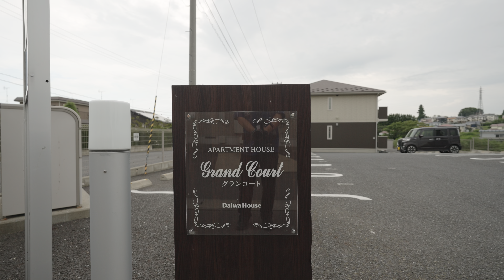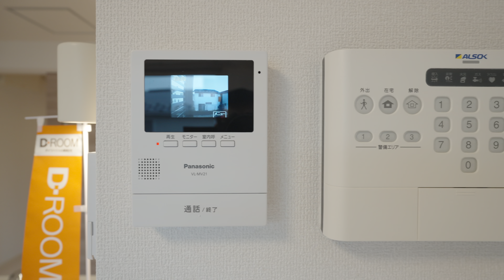グランコートC 202／青森県八戸市大字糠塚字前谷地／2LDK 八戸不動産情報館｜八戸市の不動産なら八代産業株式会社 賃貸、土地、中古住宅、アパート、マンション等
【No.25269 アパート】★D-room★インターネット無料★ グランコートC 202
8463（ヤシロサン）で検索！

FX3
ILME-FX3

SELP1635G
FE PZ 16-35mm F4 G

ジンバル
DJI RS 3

一脚
【並行輸入品】 ifootage カメラ用カーボン一脚 Cobra 3 C180F-P + K5S 雲台セット フットペダル式
【国内正規品】 iFootage スタンド一脚 COBRA3 C180F-P 4段 ローアングル カーボン レバーロック式 826862 ブラック 181cm

SmallRig モフモフウインドジャマ―（コールドシューアダプター付き）Nikon Z 30 & Sony FX30/FX3に対応 3859

NiSi 偏光フィルター True Color CPL 72mm

GoPro
GoPro HERO11 Black
HERO11 Black Creator Edition
Volta
メディアモジュラー
PolarPro シャッター コレクション

ECM-G1
ゼンハイザー MKE 200

【セット商品】Microsoft 365 Personal | 15ヶ月|オンラインコード版＋Adobe Creative Cloud コンプリート | 12か月|オンラインコード版